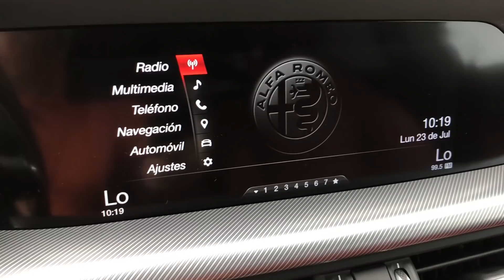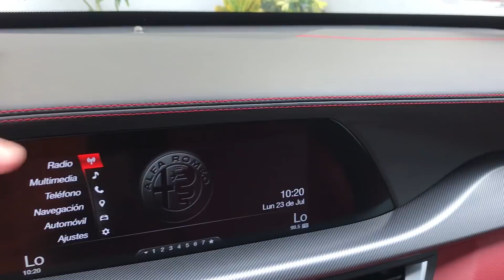Alfa Romeo Stelvio 2018 - Pizza con mucho picante